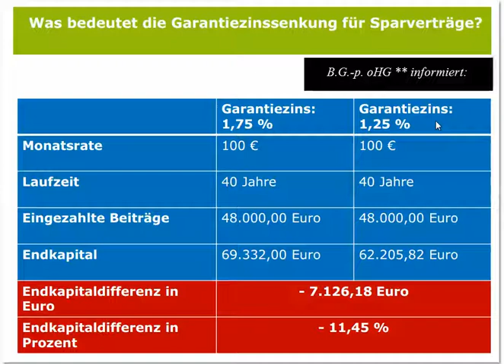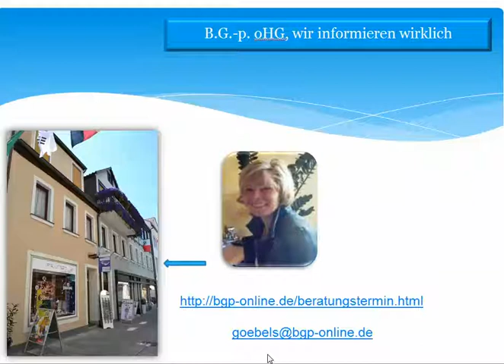Garantiezinssenkung 2015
Garantiezinssenkung von 1,75% auf 1,25% beschlossen und am 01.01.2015 gültig. Rentenvorsorge, BU-Absicherung und einige mehr sind davon direkt und indirekt betroffen